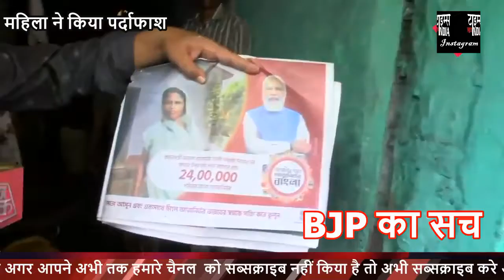की आवास_योजना की असलियत. सबके सामने Expose. मोदी ने खोल डाली पोल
Truth of Modi Raj. The reality of PM Modi's housing scheme. Expose in front of everyone. Modi opened pol
मोदी राज की सच्चाई. PM मोदी की आवास योजना की असलियत. सबके सामने Expose.
मोदी ने खोल डाली पोल